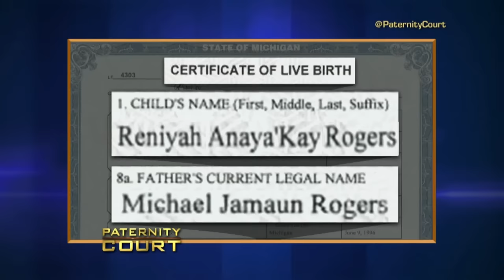Double Episode: I Cheated on My Ex and I Need to Know Who Fathered My Son | Paternity Court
1. Petty v. Balle/Daniel - A St. Louis woman who was unfaithful to her ex wants to know the paternity of her 11-month-old child.
2. Rogers v. Green - A woman from Michigan is determined to vindicate her deceased son with the results of a DNA test.